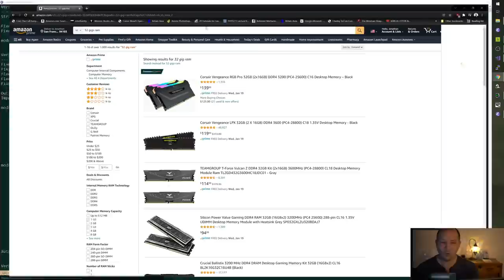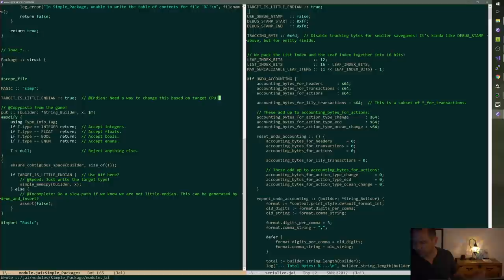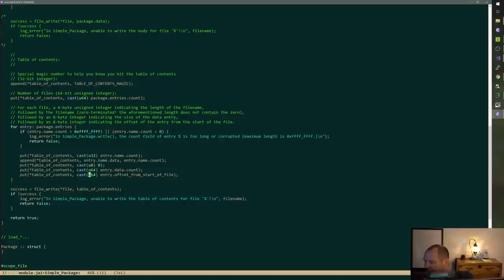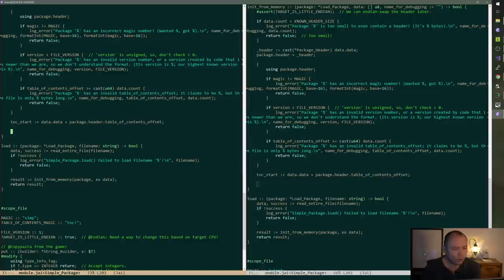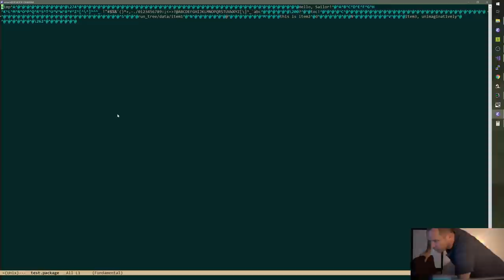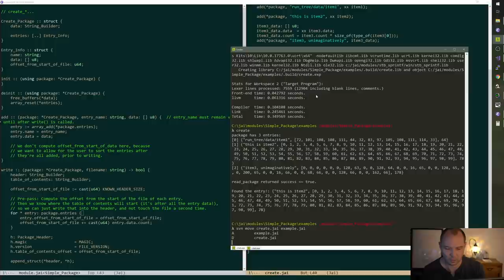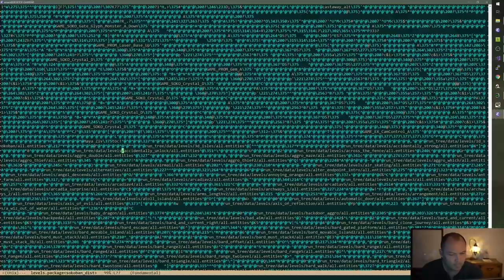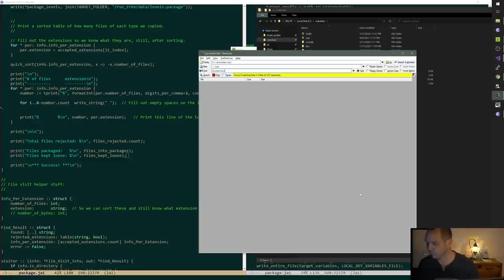Game Engine Programming: A Simple Package Format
We design and implement a package format suitable for large programs with lots of data.